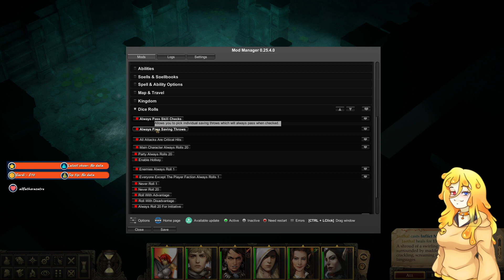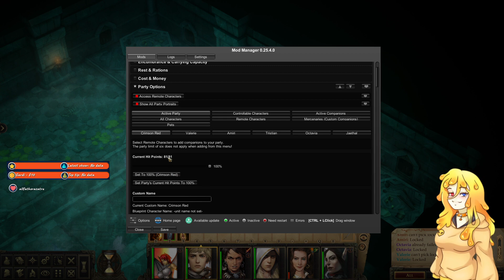Pathfinder Kingmaker: The end of the troll kingdom